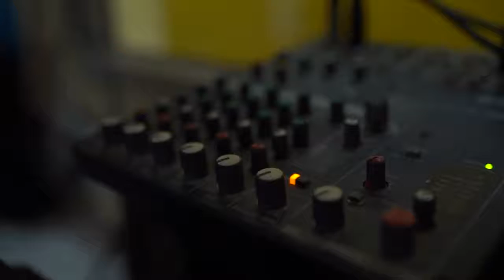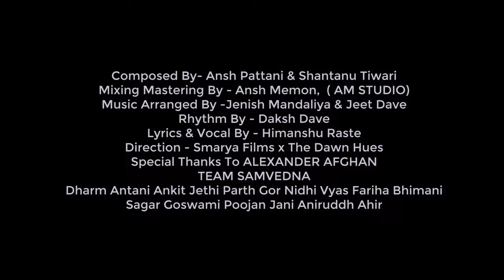Making Of "Na Jatavi Shaku"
Composed By- Ansh Pattani @ansh.pattani23 & Shantanu Tiwari @shaan__music

Mixing Mastering By - Ansh Memon, ( AM STUDIO) @ianshmemonz

Music Arranged By -Jenish Mandaliya @piano_treat & Jeet Dave

Rhythm By - Daksh Dave @daksh_1018

Lyrics & Vocal By - Himanshu Raste @himanshu_raste